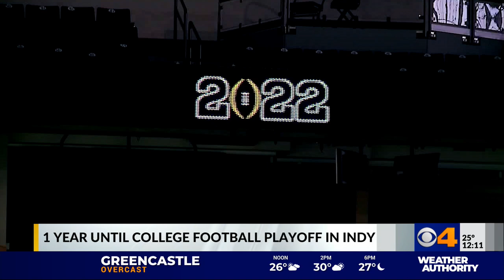1 year until college football playoff in Indy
1 year until college football playoff in Indy